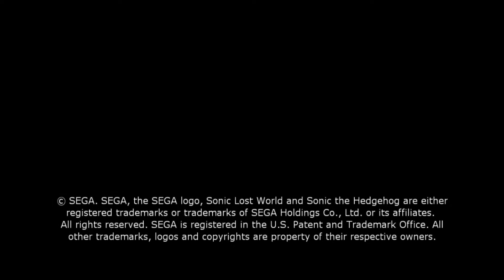Sonic Lost World Mod Gameplay - Jet the Hawk in Whomp's Fortress